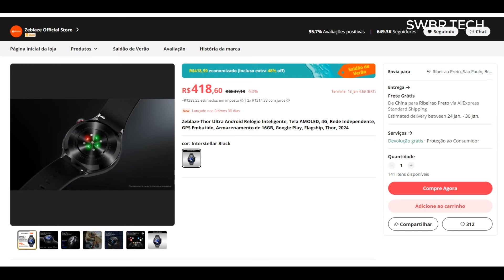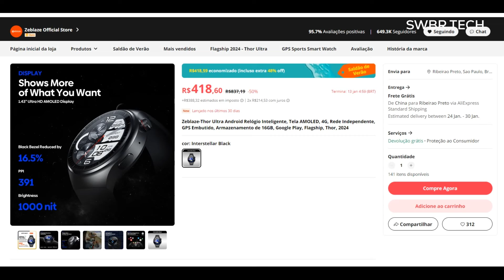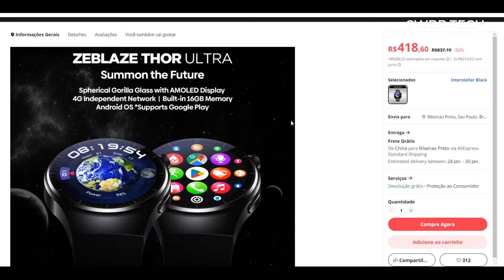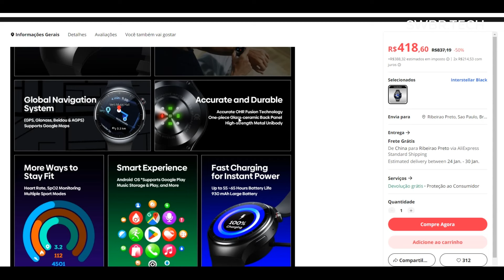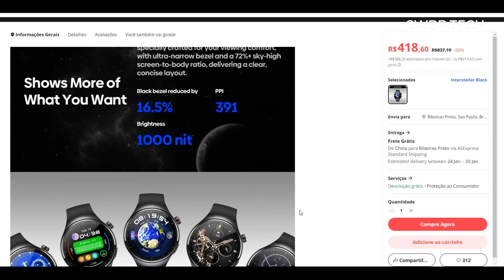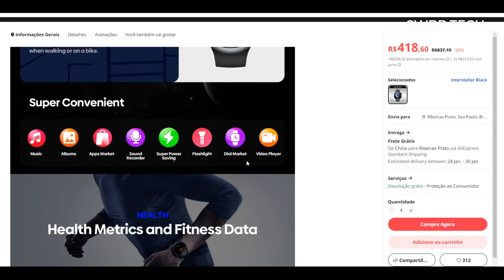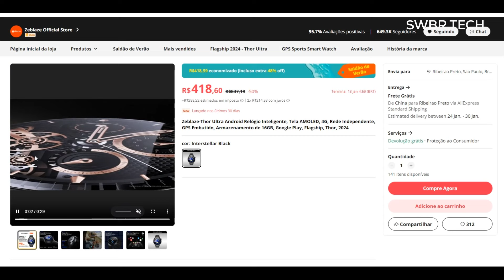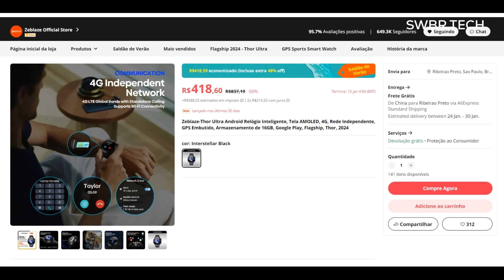Lançamento ZEBLAZE THOR ULTRA - ANDROID, 4G/GPS e ACABAMENTO PREMIUM! Mas já vale a pena comprar?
Flagship 2024 - Zeblaze Thor Ultra

Zeblaze Thor Ultra oferece-lhe uma experiência inteligente totalmente nova a partir do conforto do seu pulso. Baixe seus aplicativos favoritos com um dispositivo Android OS, desbloquear novos níveis de conectividade com 4G LTE, e aprender mais sobre a sua saúde e fitness com cada desgaste.

【Estética Planetária Futurista】Zeblaze Thor Ultra traz a fantasia ilimitada do espaço sideral para sua órbita, com sua durável caixa unibody de metal de alta resistência e brilho cintilante e estrelado. O vidro gorila esférico do relógio é construído para enfrentar os perigos que você pode encontrar. E os rostos revigorantes do relógio do planeta significam que cada novo visual é verdadeiramente fora deste mundo!
【Mostra mais do que você quer】A tela AMOLED de 1,43 polegadas do relógio foi especialmente criada para o seu conforto de visualização, com moldura ultra estreita e uma relação tela/corpo de 72% + alta, entregando um layout claro e conciso.
【 Rede Independente 4G LTE 】 Zeblaze Thor Ultra pode se conectar diretamente ao 4G LTE, o que significa que você pode ficar sincronizado sem telefone. Transmita música on-line, navegue até o seu próximo destino e aproveite seus aplicativos on-line favoritos, tudo do seu pulso.
【Nova experiência inteligente com o sistema operacional Android】Zeblaze Thor Ultra suporta o Google Play, que permite baixar, por exemplo, aplicativos sociais, notícias, vídeos, músicas, etc. e desfrutar de seus aplicativos on-line favoritos através do seu pulso.
【Navegação? Nunca foi mais fácil! 】Sem telefone? Sem problemas! Obtenha informações de localização e rota em tempo real com apenas um olhar no pulso ao caminhar ou de bicicleta.
【Métricas Saúde e Fitness Data】
O Zeblaze Thor Ultra é um relógio que oferece oximetria, monitoramento da frequência cardíaca durante todo o dia e monitoramento de atividades, além de vários modos de exercício para um estilo de vida mais saudável e ativo.
【Encaminhe seu melhor cara】Há realmente um mostrador de relógio para cada ocasião, com temas diferentes, incluindo uma série Discovery para o cósmico e espetacular e uma série de fotografia para momentos cotidianos atemporais. Escolha entre mais de 300 designs intuitivos, sinta-se à vontade para misturar e combinar e maravilhe-se com o que você escolheu!
【Carregamento Rápido para Potência Instantânea】Com sua bateria de alta capacidade e processador eficiente, o Zeblaze Thor Ultra oferece energia duradoura.

Rede e conectividade

GSM: 850(B5)/900(B8)/1800(B3)/1900(B2)
WCDMA: 850) (B5/900) (B8/1900) (B2/2100(B1)
LTE-FDD: 2100(B1)/1900(B2)/1800(B3)/850(B5)/2600(B7)/900(B8)/B12/B17/800(B20)
LTE-TDD: B34/B38/B39/B40/B41(100M)